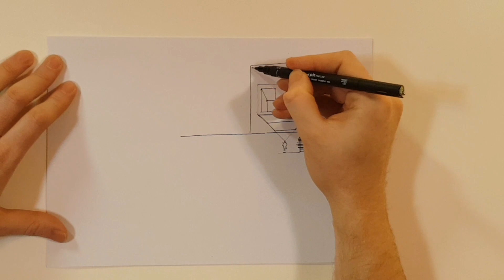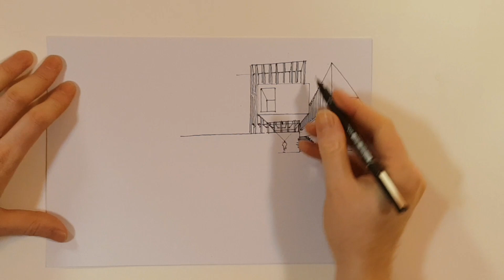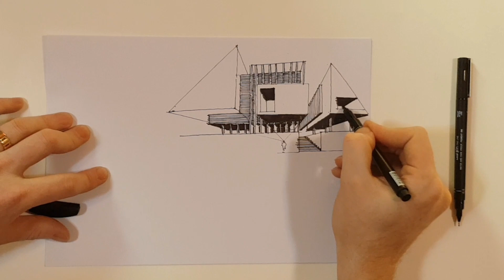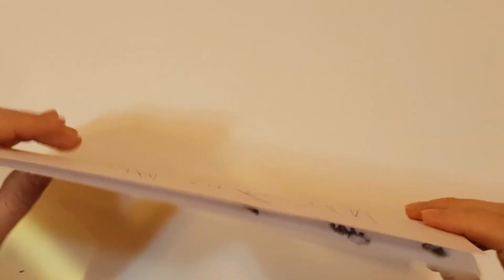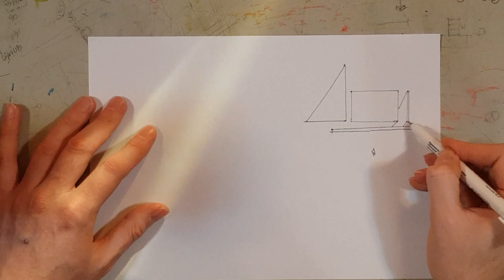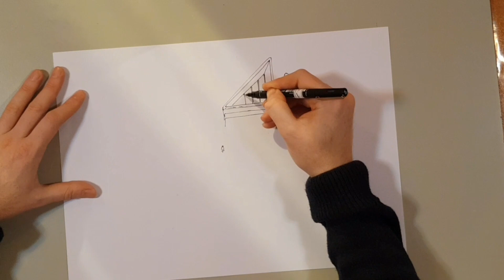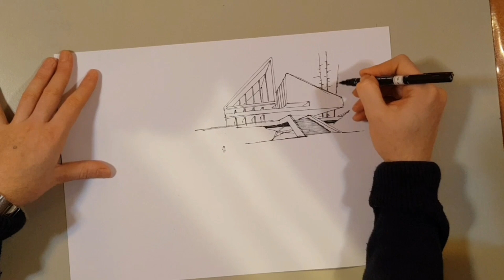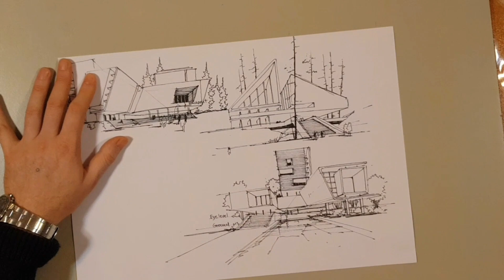Architectural concept design + one point perspective + architectural marker colouring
Architectural concept design + one vanishing point perspective + architectural marker colouring

By: Mahdi Seddigh

These series are suitable for beginner to learn how to design in a good way. it shows that the possibilities of how to combine several shapes together and it's a good exercise to train your brain for designing during sketching. during the time by learning all the thing related to architecture it's getting better. like structure or solution for climate problems. start exercising whit us and enjoy it.
good luck
Meyssam Seddigh

photoshop + render
watercolour effect with photoshop
digital drawing

Meyssam Seddigh

Amirhossein Seddigh